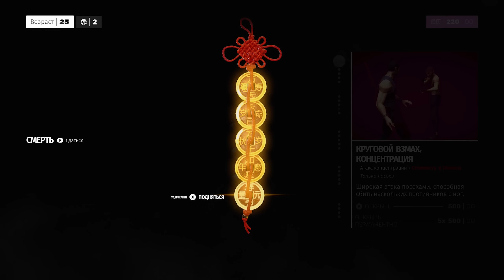А ГОДЫ ЛЕТЯТ | Давай глянем - Sifu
Первый взгляд на игру Sifu - экшен от третьего лица с интенсивными рукопашными боями, которая даст нам возможность управлять молодым учеником кунг-фу, выбравшим путь мести.